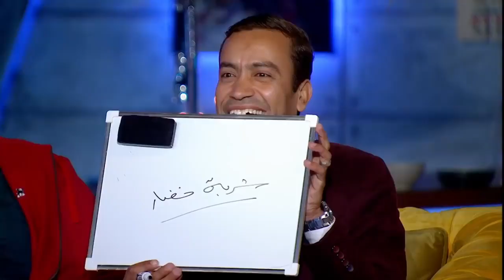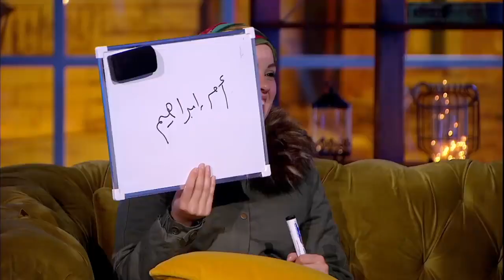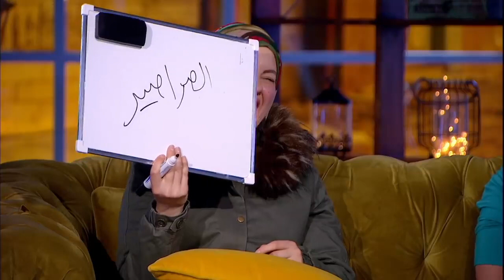انهيار شيماء سيف من الضحك مع الفنان سامح حسين وزوجته وسام😁😁